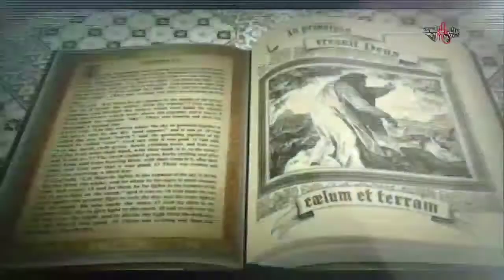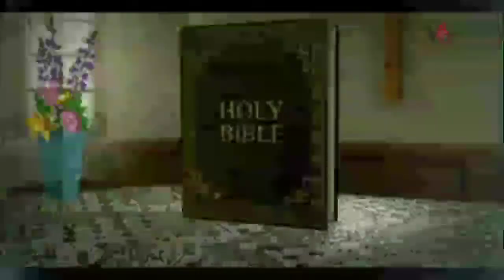DANIEL - 11 | XAVIER PAUL | youthbible Ente Chunk Annu Christhu | Jesus | Bible